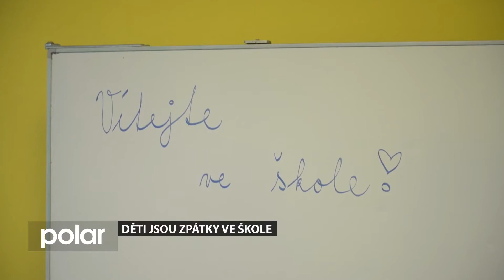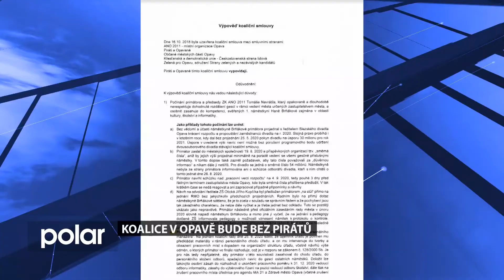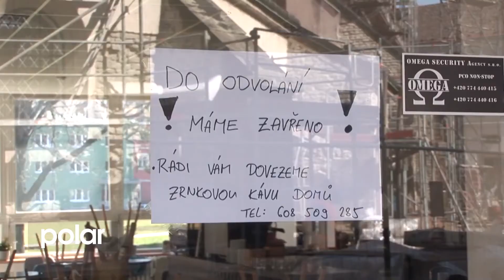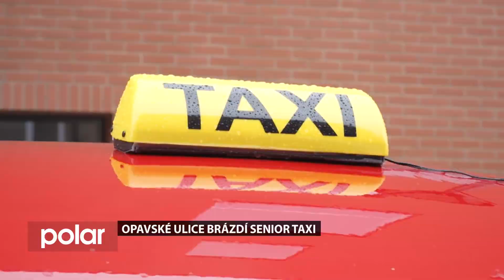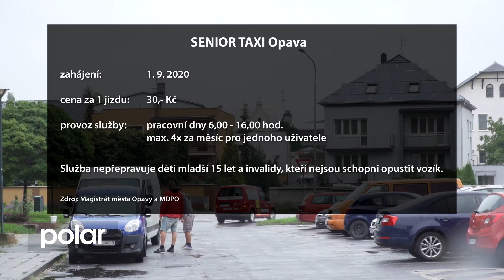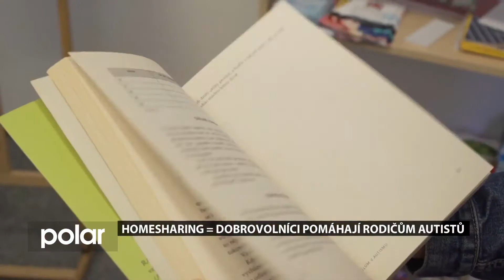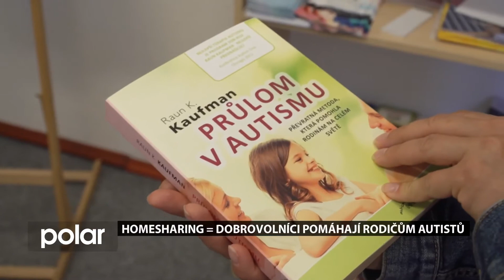Opavský expres z 2. 9. 2020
Děti jsou zpátky ve škole; Koalice v Opavě bude bez pirátů; Opavské ulice brázdí Senior taxi; Homesharing = dobrovolníci pomáhají rodičům autistů. To jsou témata prvního Opavského expresu v měsíci září.